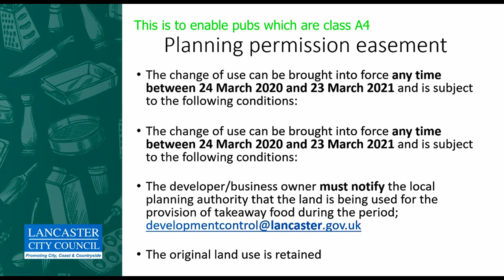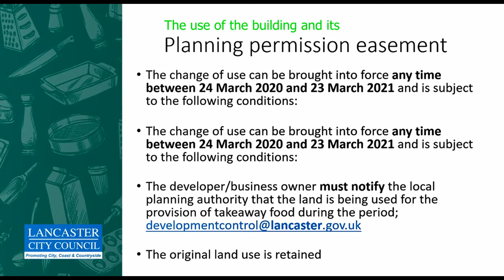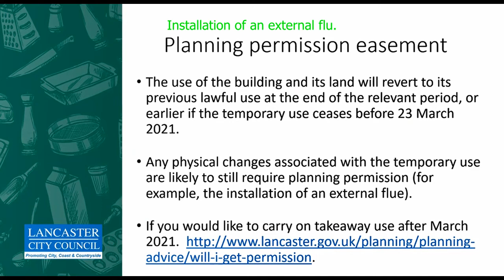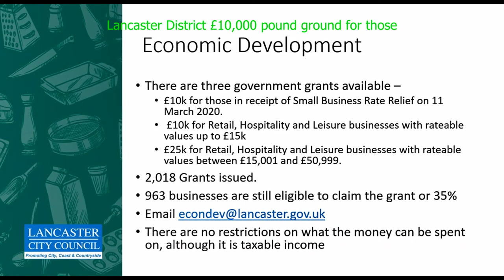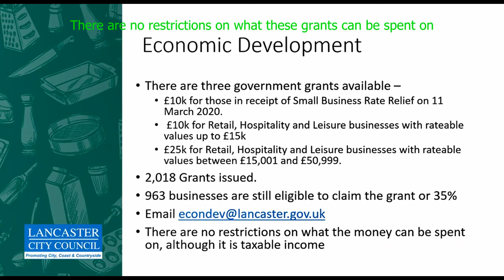Planning permissions and relaxations for takeaway food businesses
An overview of planning regulations and how they apply to takeaway food businesses, and a summary of the grants currently available to support food businesses during the coronavirus pandemic.